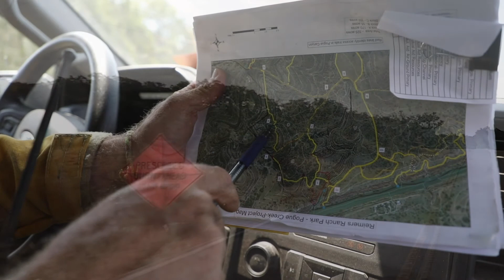Prescribed Burn Planning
We don't just show up and start burning. We take our time researching and planning what we burn and why. Watch for some insights.

for more park information.